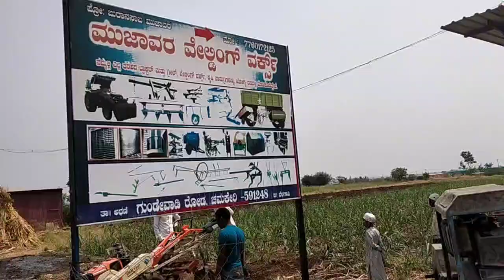Mujawar Welding works chamakeri new artition power tillar GURADIND 7760172125